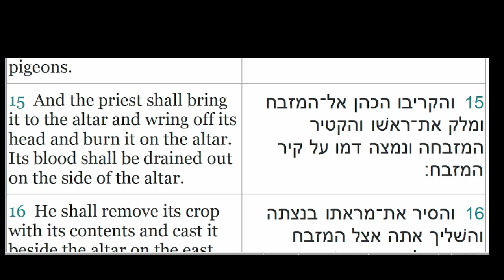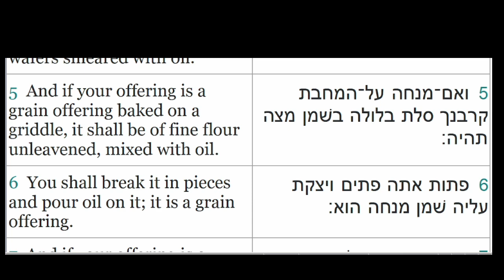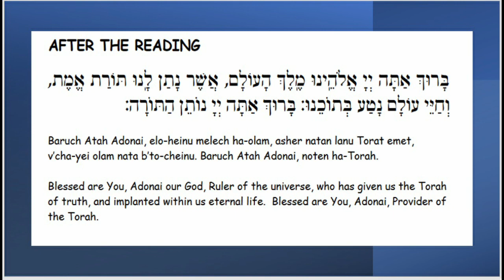Vayikra 2nd Reading (Aliyah) Leviticus 1:14-2:6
This is the 2nd Reading of the Torah Portion Vayikra (And He Called).